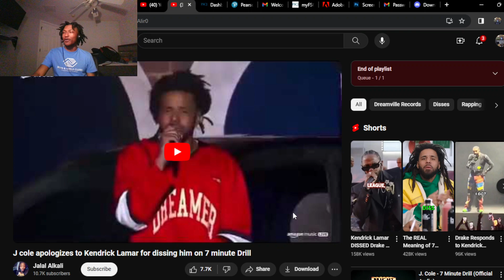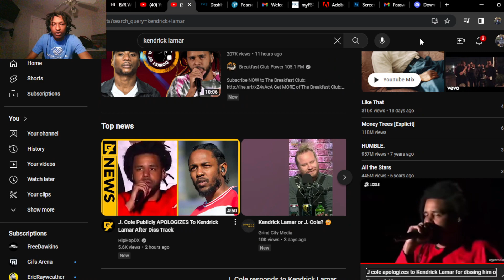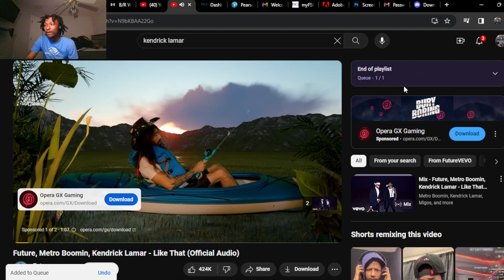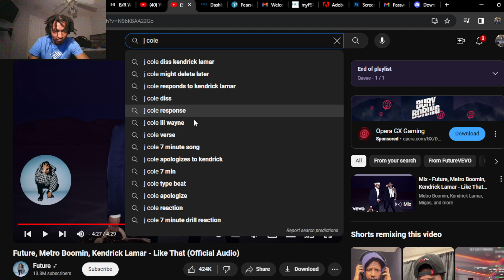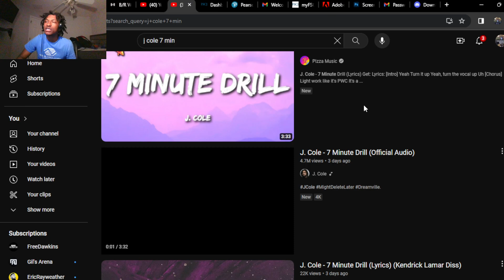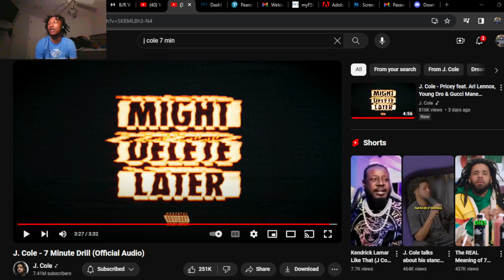J cole apologizes to Kendrick Lamar for dissing him on 7 minute Drill (REACTION!)